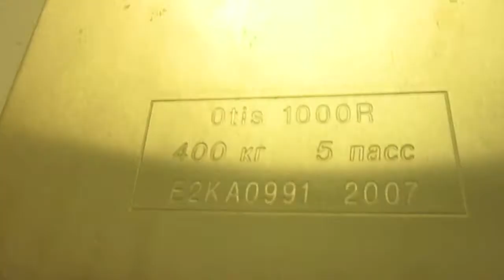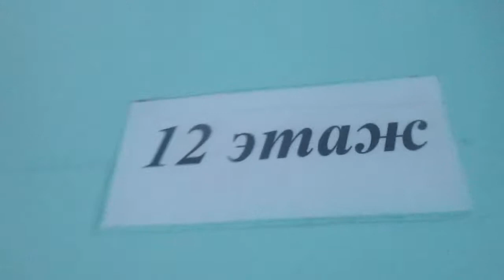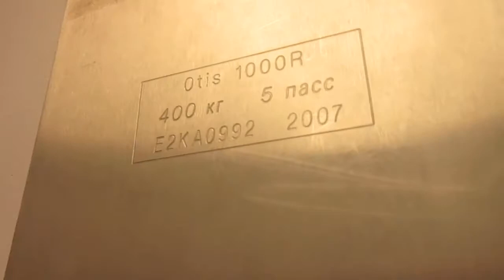ЛИФТЫ OTIS Evropa 2000 Q=400/kg V=1m/s Г, Москва Россия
Г. Москва  Партизанская улица, 37 п-1

Марка Лифтов: OTIS

Модель: Evropa 2000

Грузоподъемность Q=400/kg

Вместимость 5.чел

Скорость V=1m/s